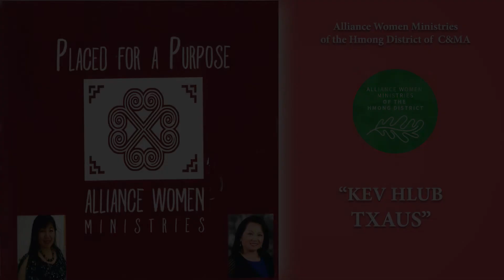Kev Hlub Txaus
AWM Vol. 29 "Placed for a Purpose" 2017.